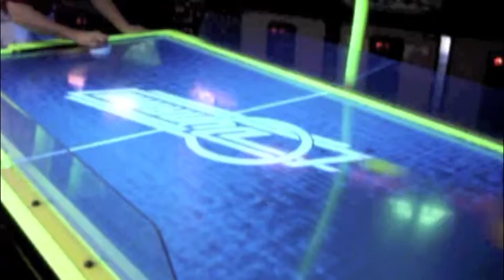Mini Golf Day 2004